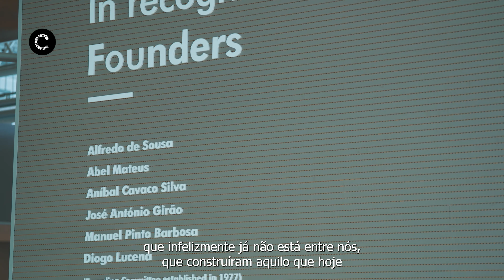Homenagem Comissão Instaladora NOVA SBE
Os fundadores da Faculdade de Economia e Gestão da Universidade Nova de Lisboa (atual Nova SBE) foram homenageados na terça-feira, 31.01, com a inauguração da parede onde constam os nomes dos seis ilustres que integraram a Comissão Instaladora em 1977: Alfredo Sousa, Abel Mateus, Aníbal Cavaco Silva, José António Girão, Manuel Pinto Barbosa e Diogo Lucena.
Câmara Municipal de Cascais | Janeiro de 2024